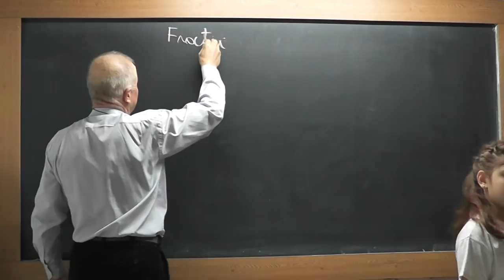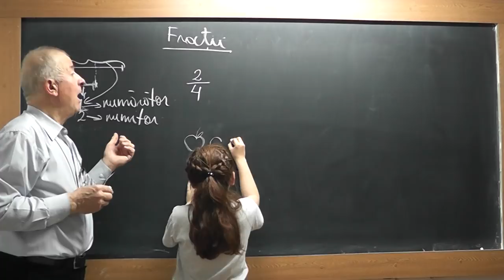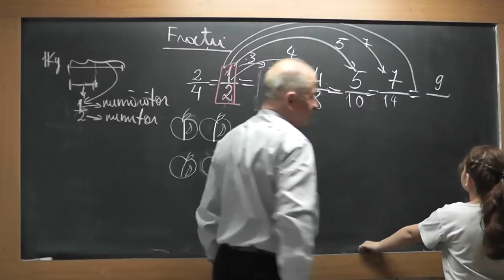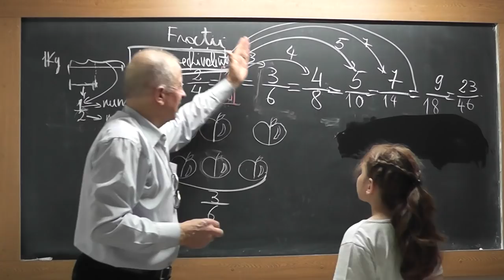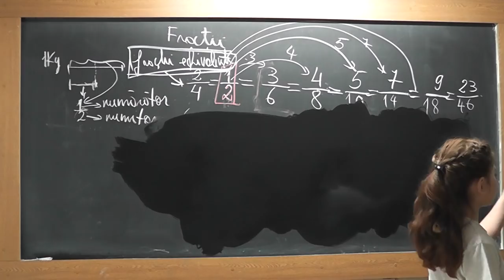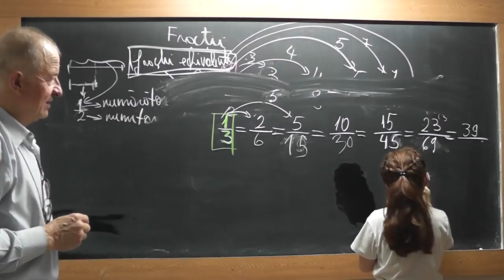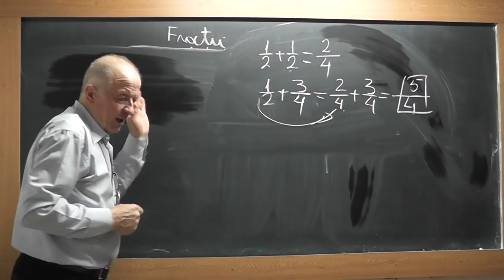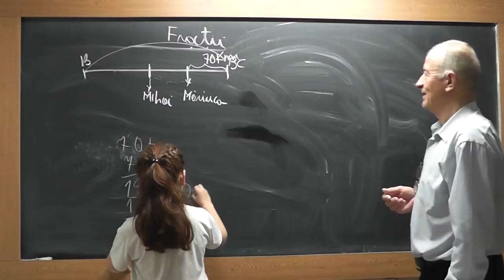1/2 Lectia 1817 Clasa 2 Maria si Bubu: Fractii pe intelesul tuturor - Maria translates in English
Aceste lectii sunt SUSTINUTE de VOI si daca va sunt utile, as aprecia un Like, Share, Comment - In aceasta lectie de matematica impreuna cu nepotica mea Maria, incercam sa discutam despre fractii pe intelesul tuturor. Vedem ce sunt fractiile, ce sunt fractiile echivalente si rezolvam cateva probleme cu fractii. Nepotica a tradus si in Engleza o parte din lectie, pentru verioasa sa Anna din SUA.

Lectia 1817 Clasa 2 Maria si Bubu: Fractii pe intelesul tuturor - Maria translates in English -